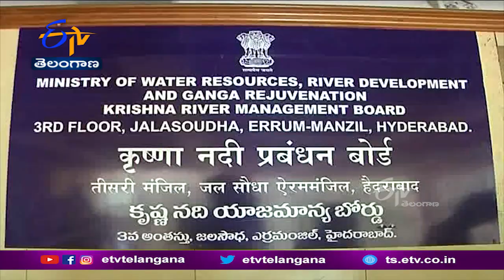'KRMBకి ఏపీ సర్కార్ చేసిన ఫిర్యాదులో అర్థంలేదు' | Minister Jagadish Reddy | KRMB | Ap Complaint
నాగార్జునసాగర్ జలాలను వాడుకుని. తెలంగాణ విద్యుదుత్పత్తి చేస్తోందంటూ ఆంధ్రప్రదేశ్ ప్రభుత్వం K.R.M.B.కి ఫిర్యాదు చేయటాన్ని. రాష్ట్ర సర్కార్ కొట్టిపారేసింది. AP చేస్తున్న ఆరోపణలను ఖండించిన రాష్ట్ర విద్యుత్ శాఖ మంత్రి జగదీశ్ రెడ్డి. సాగర్ నుంచి ఎక్కువగా తాగునీటి అవసరాలు తమకే ఉంటాయని చెప్పారు. పవర్ గ్రిడ్ కాపాడుకునేందుకు ఐదుపది నిమిషాలు మినహాయిస్తే... విద్యుదుత్పత్తి చేస్తున్నామనటంలో వాస్తవంలేదన్నారు.